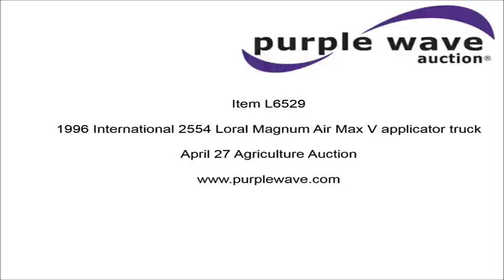1996 International 2554 Loral Magnum Air Max V applicator truck | no-reserve auction April 27, 2016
1996 International 2554 Loral Magnum Air Max V applicator truck
90,534 miles on odometer
International DT530 8.7L L6 turbo diesel engine
Automatic transmission
Heat
AM/FM
Air suspension seat
Work lights
Trimble CFX-756 spray controls
Dry applicator bed
6'W boom
Two boom sections
Hydraulic boom fold
30" nozzle spacing

48x25.00-20 front flotation tires
66x43.00-25 rear flotation tires
1HTGBADR1TH234017

1HTGBADR1TH234017

Location
CBS Farms

Item location address: This item is located at 130 N Dumas Ave, Dumas, TX

Personnel and vehicle start assistance will be available during loadout.

It's located in Dumas, TX, and we're selling it to the highest bidder regardless of price.